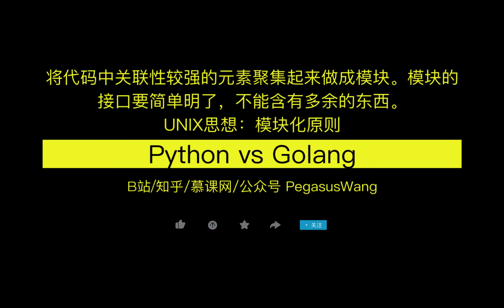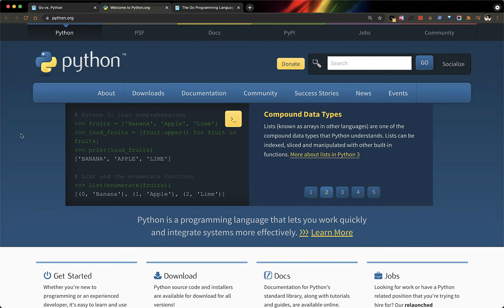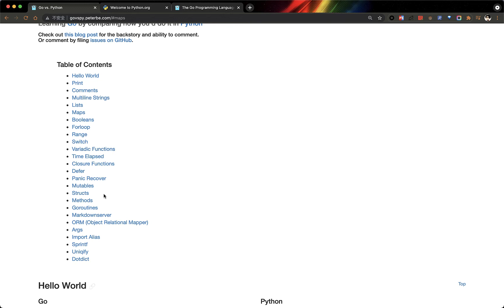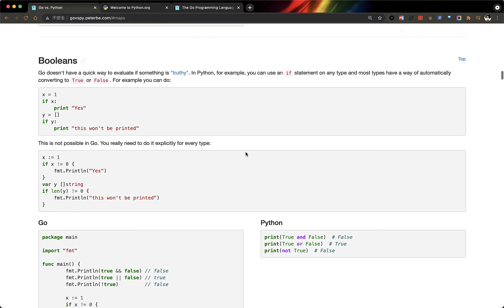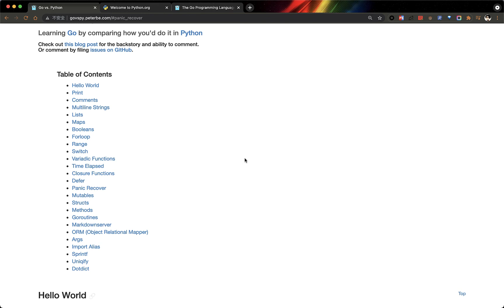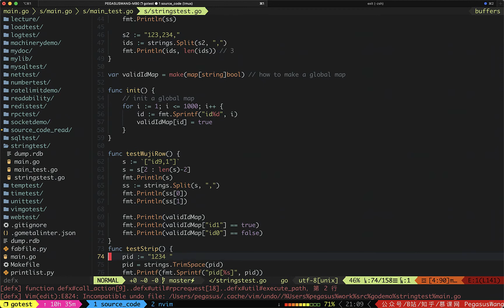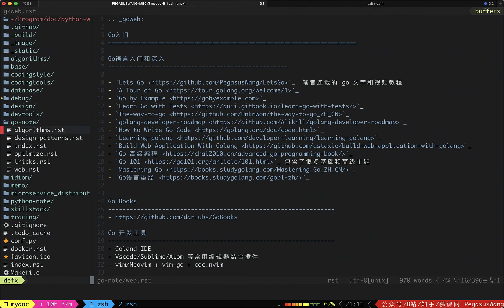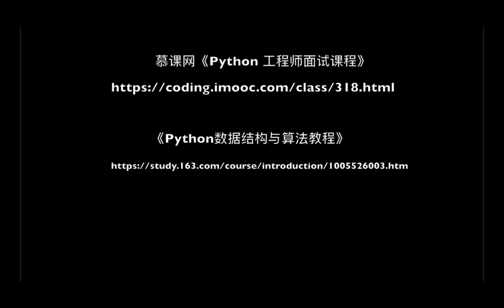从 Python 到 Golang，如何快速上手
介绍一个网站帮你快速上手 golang。